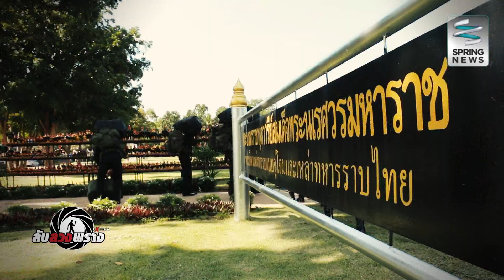ลับลวงพราง Exclusive 19/3/59 : สกู๊ปพิเศษ RANGER 116 เสือ I กล้า I ตาย ตอนปฐมบท 1(3/4)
ติดตามรายการ "ลับ ลวง พราง Exclusive"
เป็นประจำทุกวันเสาร์ เวลา 21:05น. เป็นต้นไป

กด Like เพื่อติดตามข่าวสารได้ที่แฟนเพจ "ลับ ลวง พราง Exclusive"

ตามติดทุกเหตุการณ์นาทีต่อนาทีผ่านทวีตเตอ­ร์